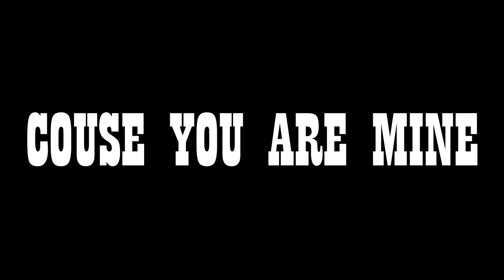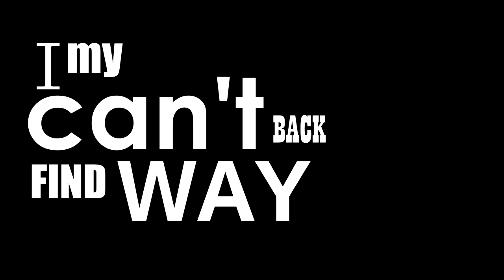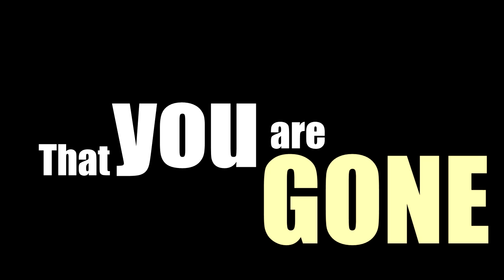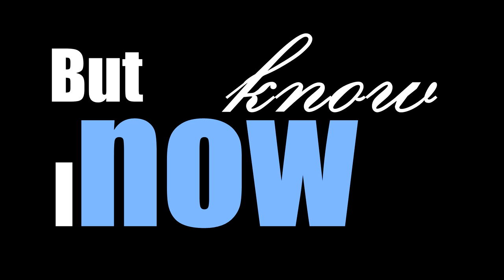The Eyeholes - Night Melancholy (OFFICIAL MUSIC VIDEO)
Night Melancholy - first official track from The Eyeholes. Written and singed by Bartłomiej Binek, and played by Kamil Kowalczyk. Recorded in two different places at the same time.

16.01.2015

Lyrics:

There is that one cute place
That I was look for
all the time
I'member things
that happened here when I visit it
And If I found it
I will be happy
cause you're mine
We'll find the way
To be together forever

But the problem is...

That you're gone...
And i haven't you
In my soul
You're gone...
And now I'm alone
I can't find my way

Tomorrow I'll be fine
Cause I'll forget this
Night melancholy
In my brain
This will be the last time
When I'm so upset
I'll find you and
It's gonna be great

But the worst thing is...

That you're gone...
In my soul
You're gone...

You're gone...
In my soul
You're gone...
The solution is...

Just take the string
And the pistol
Get to the city with them
And kill those motherfuckers
Who hurts you
Then get this string
And hang yourself
End the story of that one
Saddest melancholy
In your brain...